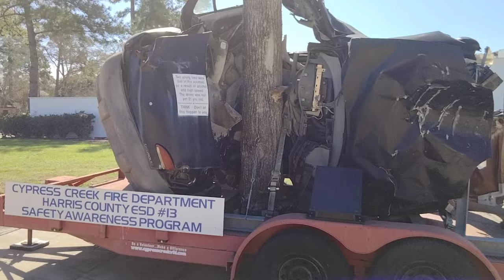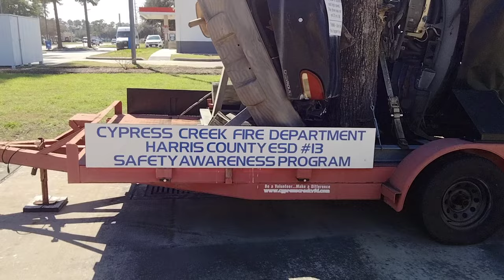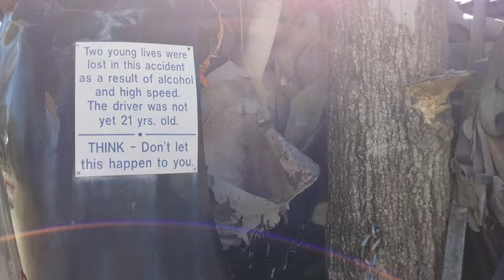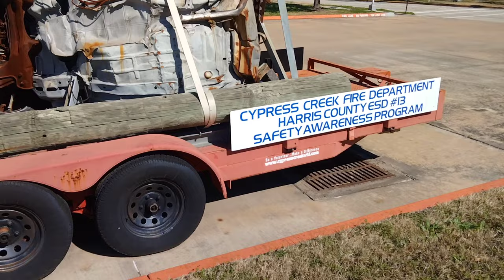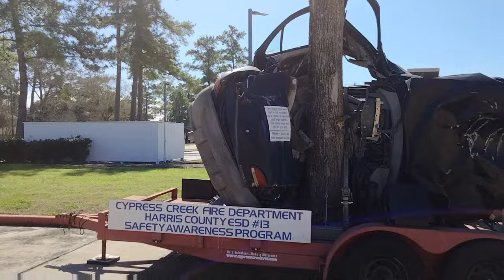Car Wrapped Around Tree fatal accident drunk driving display exhibit Cypress Texas Harris County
This is a Cypress Creek Texas fire department display of a fatal drink driving car crash wrapped around a tree trunk involving 2 young drivers in a small Cavalier. This is a small 90s Cavalier (redesigned model after they discontinued the old style Cavaliers in 1994) so I'm estimating it's between a 1995 and a 1997 year model. This exhibit has been on display since at least 2001 or 2002 when I first saw it so I'm estimating the tragic accident occurred around the year 2000??? I honestly never seen a car damaged this badly that it folded itself around a tree trunk permanently embedded in it looking like it's hugging the trunk. Cypress Texas is located on the way to Waller also next to Tomball area so the fire station can be accessed easily if you're coming from both hwy 290 or hwy 249.